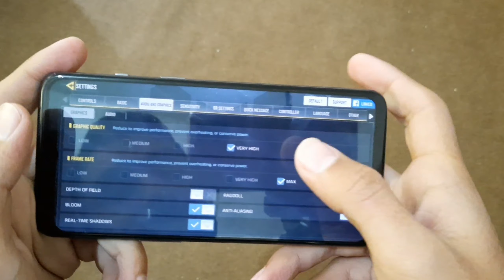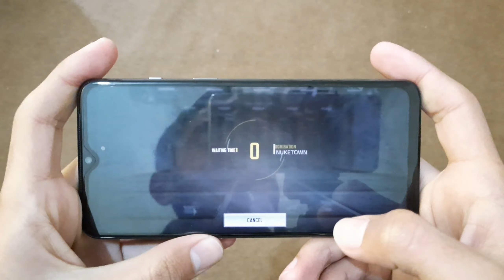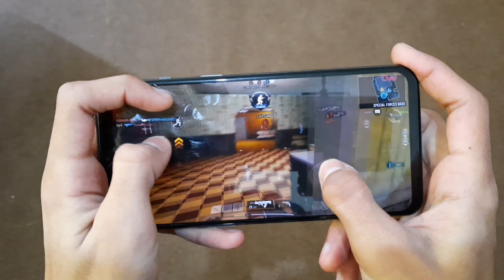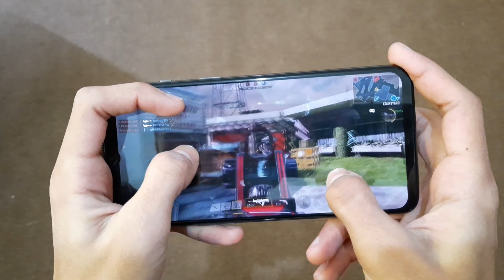Cod Mobile On OnePlus 7 Max Graphics !